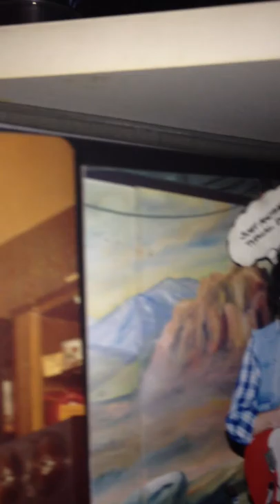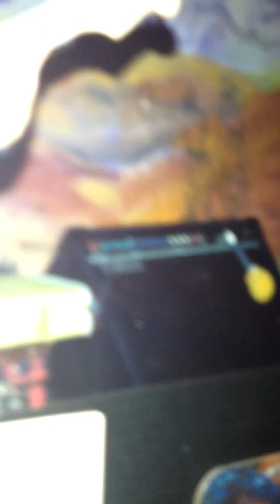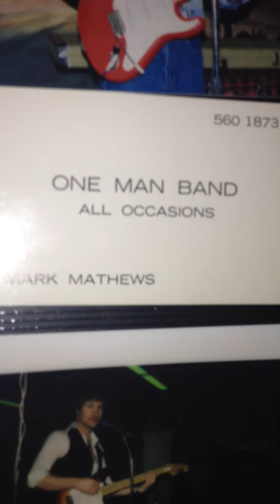mark mathews gates of heaven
music by mark mathews, written by mark mathews,vocals by mark mathews.. this song has copyright protection